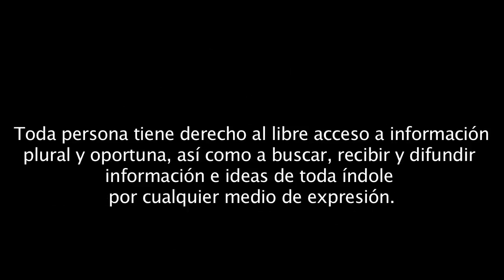Brigadeo en el Metro de México 2012-2013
Estudiantes en el metro de la ciudad de México informando a la población y promoviendo el debate. Comparando dos momentos distintos de la ciudad de México y del país, Junio del 2012 y Septiembre del 2013.
Son evidente los niveles de criminalización de los estudiantes por salir a las calles
de la ciudad a informar a la población general.
En esta ciudad y este país los derechos civiles van en retroceso, es nuestro deber como ciudadanos defender nuestro derecho a informar y expresarnos.